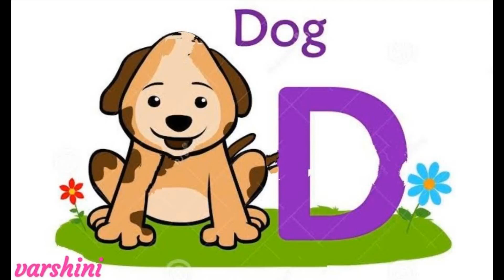Abcd song/phonics song/alphabet song/kids vocabulary/